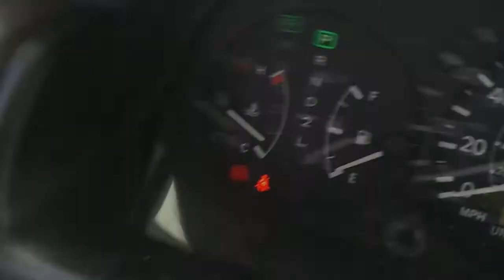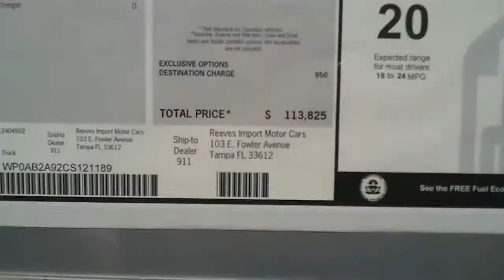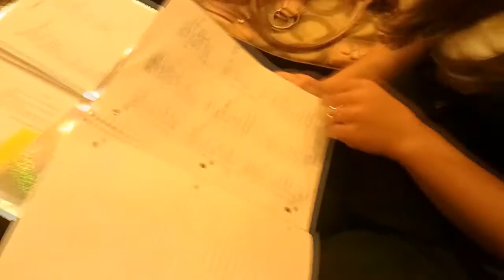THERE'S A PORSCHE IN OUR MALL!!! (Vlog - 127)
Nicole's ring was ready so we headed up to Clearwater to pick it up then continued up to Tampa to the International Mall to shop a little bit and grab some dinner at Cheesecake Factory!!
After that we headed back to Sarasota to Starbucks to finish picking out our wedding music!

Cheesecake Factory International Diamond Center Mall Plaza Clearwater Tampa Porsche Carrera S Daily Vlog Vlogging Vlogger Video Blog Diary Couple One Year "Aaron Is On TV" Internet Killed Television CTFxC Charles Trippy Alli Speed Bradenton Sarasota Lakewood Ranch Manatee Florida Starbucks